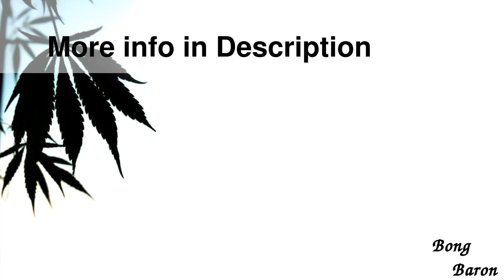Pure Glass ZERO PFC Detachable Freezable Coil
Details

Pure Glass ZERO PFC Detachable Freezable Coil Glass Bong - Black
Smoke with or without the detachable freezable coil on this 5-mm thick ZERO PFC glass bong from Pure Glass. Place the non-freezing glycerine-filled green black coil piece in the freezer for 15-20 minutes before use and you ll get smooth, cooled smoke without using ice. Without the freezable coil, the tube can be used like any classic beaker base pipe.
The Pure Glass and ZERO labels are etched into the clear glass tube, and its 18.8mm joint comes equipped with an 18.8mm  more  14.5mm diffuser downstem and a black glass slide bowl with a large marble rollstopper.